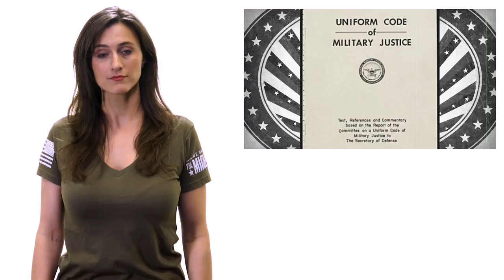6 weird laws unique to the US military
6 weird laws unique to the US military

U.S. troops obey a set of legal guidelines called the Uniform Code of Military Justice. While the UCMJ mirrors civilian law in many ways, there are some laws on the military books that are unique and somewhat bizarre.

Here’s a sampling of six of them.